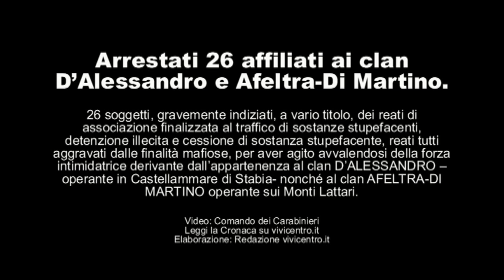Arrestati 26 affiliati ai clan D’Alessandro e Afeltra Di Martino